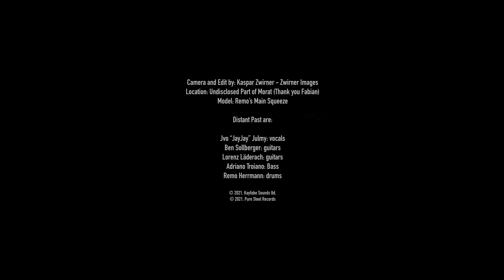Distant Past - "Queen of Sin" (Official Video)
Official Video for the Song "Queen of Sin" by Distant Past. Taken from the Album "The Final Stage" (2021, Pure Steel Publishing)
Classic Heavy Metal.

Camera and Edit by: Kaspar Zwirner @ Zwirner images
Location: Undisclosed Part of Morat (Thank you F.!)
Model: Remo’s Main Squeeze

Distant Past are:
Jvo “JayJay” Julmy: vocals
Ben Sollberger: guitars
Lorenz Läderach: guitars
Adriano Troiano: Bass
Remo Herrmann: drums

Distant Past «Queen of Sin»
Lyrics by A. Troiano
From the Album “The Final Stage”